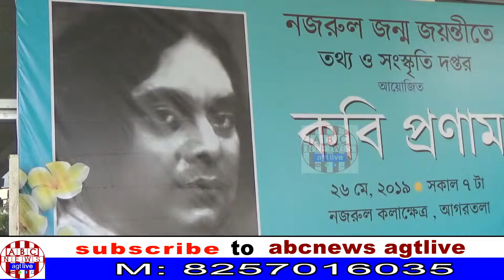ICAT CELEBRATES NAZRUL JANMA JAYANTI ON MAY 26,2019